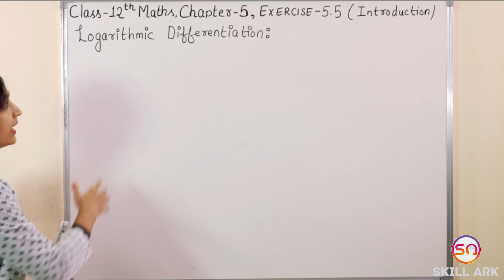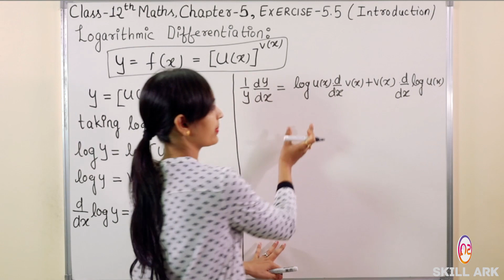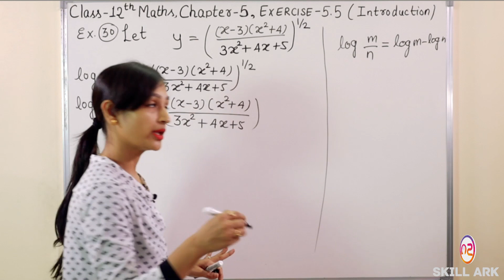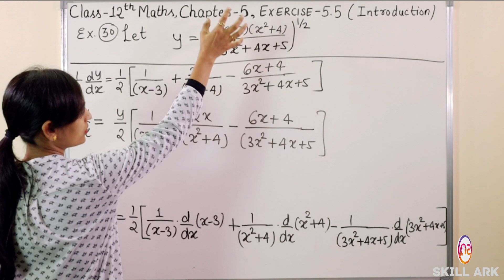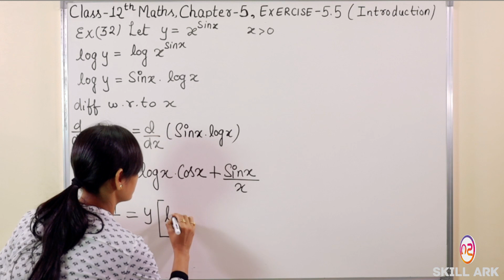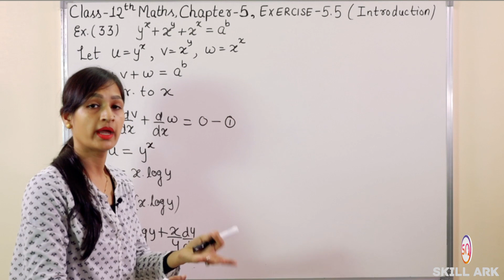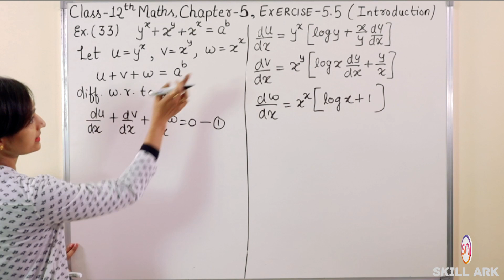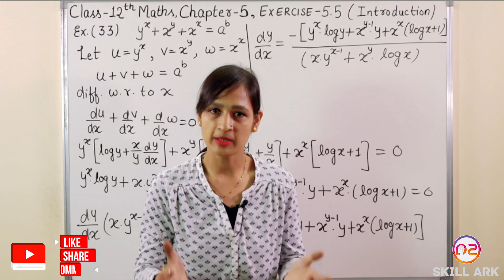Class 12 Maths Chapter 5, Exercise - 5.5 (Introduction) | Continuity & Differentiability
In this video, you are going to learn Class 12 Maths Chapter 5, Exercise - 5.5 (Introduction) & Example 30, 31, 32, 33 [Continuity & Differentiability] (CBSE Class / NCERT Solutions).

Sections:
00:00 - Intro
11:50 - Example 30 (Exercise 5.5)
22:47 - Example 31 (Exercise 5.5)
25:28 - Example 32 (Exercise 5.5)
30:27 - Example 33 (Exercise 5.5)